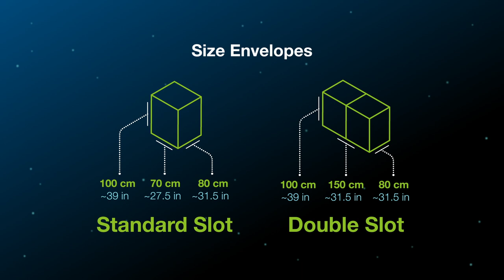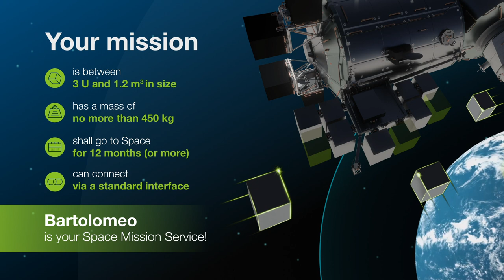Bartolomeo Video Series, Ep#4: Payload Parameters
In a series of short videos, Airbus Space Systems explains its Bartolomeo All-in-One Space Mission Service – today’s easiest and quickest ticket to operating a Space mission in low-Earth orbit.

Episode #4 summarises the main parameters that a Bartolomeo payload must comply with – for while Bartolomeo is uniquely flexible with regard to payload sizes, shapes and specifications, a few rules do apply.